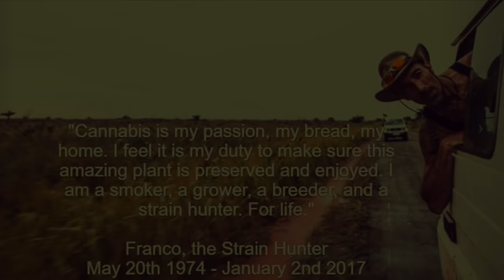Dub All Sense ft. ‪Monkey Jhayam - Franco Loja ( Special Tribute )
We will always remember him as a jovial and full of determination man  !
Franco Loja will serve as role model to teach and excite the future generation .

RIP Great Warrior.

English Version -

It's getting harder to live inna babywrong
Lack respect, lack compassion,
MONKEY MAN DUB ALL SENSE comes to bring homage to our great brother. Love and peace to all nations

FRANCO LOJA
The professional,
FRANCO LOJA
Original Farmer,
FRANCO LOJA
The GanjaMaster,
FRANCO LOJA
The great warrior

FRANCO LOJA, Be in a good place,
If you do not know then I'll introduce,
Warrior fighter for the good of this land,
Messenger of light, who came to transform,
cultivating herb he  helped ,
Thousands of families with the income that gives,
Combating poverty and thousands of diseases,
Traveling the world from Chile to Africa,
The subject is delicate but it is good to always remember,
Of all the hypocrisy that prevails in this place,
A bankrupt system that wants to dominate us,
They try to hide, they try to defame us,
FRANCO LOJA, MISTER FRANCO LOJA,
He turned this world into the mission of proving,
The medicinal values of the holy plant,
Its various ways of using,
Cannabis is my passion, cannabis is my home,
Cannabis is my bread, FRANCO LOJA said.

FRANCO LOJA
The professional,
FRANCO LOJA
Original Farmer,
FRANCO LOJA
The GanjaMaster,
FRANCO LOJA
The great warrior

Love and charity is what will transform,
Love your neighbor as yourself and respect,
The natural, sacred ritual process,
Wonderful plant with medicinal power,
Already more than proven can not hide,
The infinite blessings that the plant brings,
Peace and meditation, for me and for you,
Third sight, everyone should know,

Ganja sacred that is born of the earth and raises the thought,
It makes us reason in a violent daily life,
I ask for more love for this turbulent world,
I ask for more respect at the time of the sacrament,

Ancestral knowledge,
Natural process,
Ganja marijuana and its medicinal power,
Physical and spiritual,
Full processing,
Holy sacrament beyond the fleshly plane.

FRANCO LOJA
The professional,
FRANCO LOJA
Original Farmer,
FRANCO LOJA
The GanjaMaster,
FRANCO LOJA
The great warrior